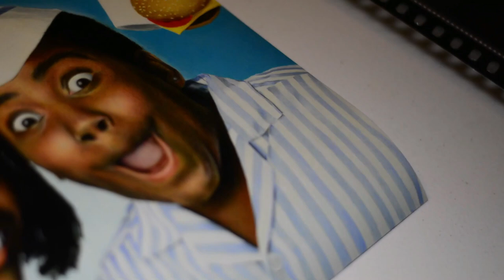Barbershop-real-time progress #2 (jeans)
For the past few months, I have been working on a commission.
 Here are some clips of me working on the super tiny details in this portrait like the jeans, which took a long time and a lot of layers to get the denim appearance.

Digital downloads of some of my work are also available, only $3 each!